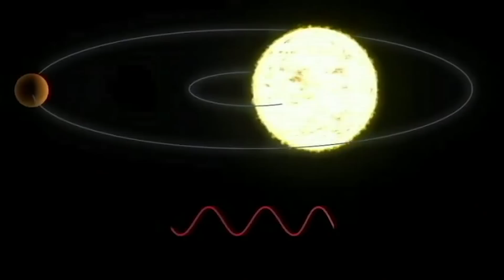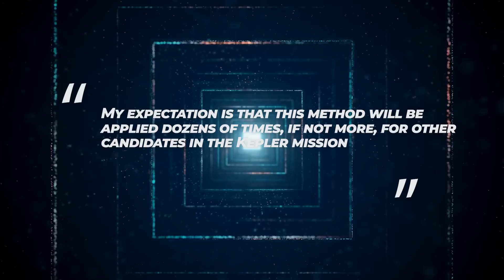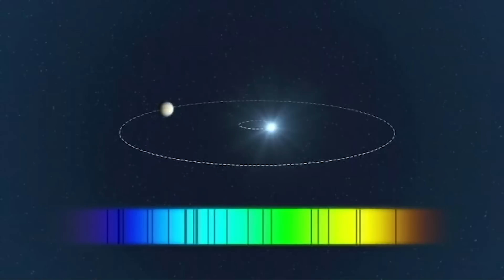Wissenschaftler Geben Bekannt, Dass Sie Einen Bizarre Exoplaneten Entdeckt Haben!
Unseres Wissens nach ist die Erde der einzige bekannte Planet mit Leben. Das ist ziemlich überraschend, wenn man bedenkt, dass wir seit der Entdeckung des ersten Exoplaneten Mitte der 1990er Jahre Tausende von Planeten entdeckt haben. Seitdem haben wir eine Reihe von Techniken entdeckt, mit denen wir Planeten finden können, die andere Sterne als unsere Sonne umkreisen. Die bemerkenswertesten davon sind Planetentransits und Dopplerverschiebungen, die allgemein als Radialgeschwindigkeitsmessungen bekannt sind. In jüngster Zeit wurde die Technik entwickelt, Planeten direkt zu fotografieren, allerdings sind diese Fotos immer noch von sehr schlechter Qualität und geben nicht viel Aufschluss über die Planeten. Ein Planet muss sich innerhalb der habitablen Zone eines Sterns befinden, damit er möglicherweise Leben beherbergt. Eine habitable Zone ist ein Bereich auf der Umlaufbahn eines Sterns, in dem flüssiges Wasser auf seiner Oberfläche existieren könnte. Die Kepler-Mission der NASA hat mehrere möglicherweise bewohnbare Planeten entdeckt, darunter Kepler-22b. Im Gegensatz dazu hat sie eine große Anzahl von Planeten mit extrem rauen Bedingungen entdeckt. Im heutigen Video sehen wir uns einige der bizarrsten Exoplaneten an, die jemals von Wissenschaftlern entdeckt wurden!
Eine aktuelle Studie behauptet, dass Wissenschaftler zum ersten Mal eindeutig einen "unsichtbaren" außerirdischen Planeten entdeckt haben, indem sie beobachteten, wie seine Schwerkraft die Umlaufbahn einer benachbarten Welt beeinflusst.